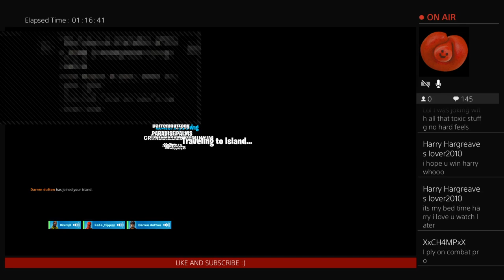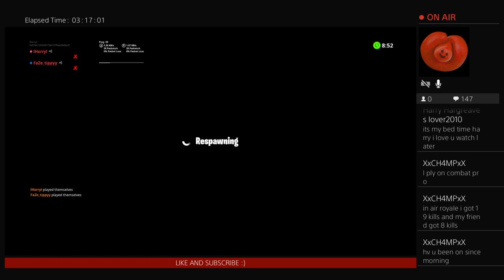12 hour attempt